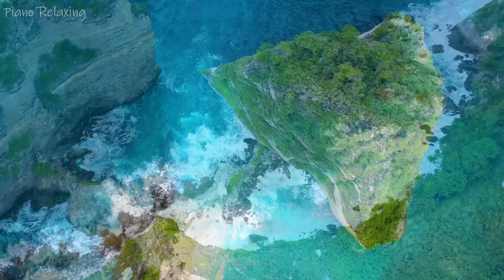FLYING OVER BALI (4K UHD) - Relaxing Music Along With Beautiful Nature Videos - 4K Video Ultra HD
Among thousands of large and small islands of Indonesia, Bali emerges as a brilliant diamond. This place is favored by tourists as a tropical paradise.

Bali, the beautiful tropical island of Indonesia has become one of the most popular tourist destinations in Asia. In 2012, the island welcomed 2.8 million tourists, mainly from European countries. Bali attracts visitors by its beautiful seascape, culturally rich land with many festivals and beautiful temples located on the sea.